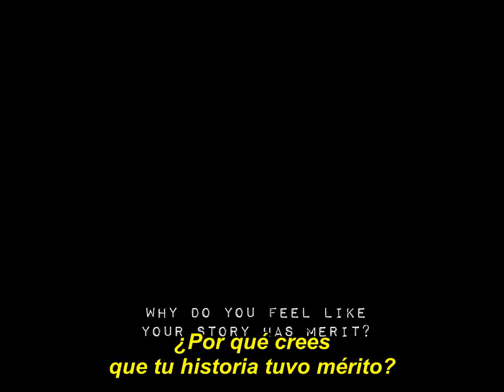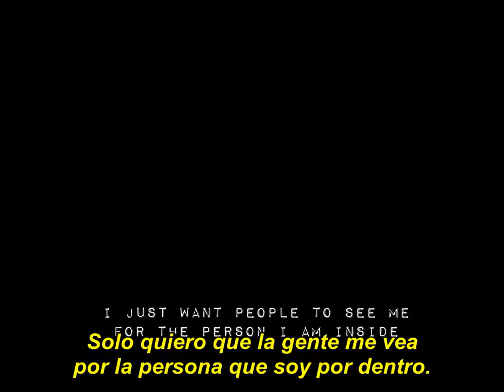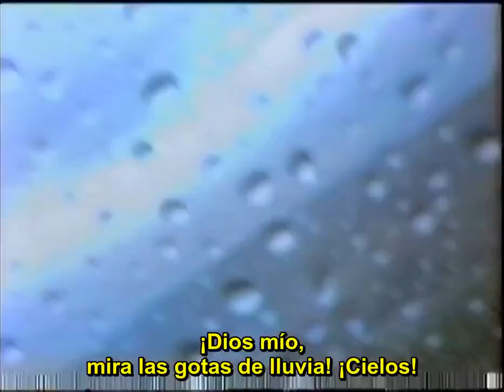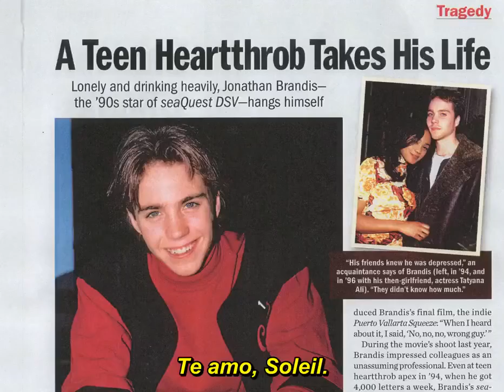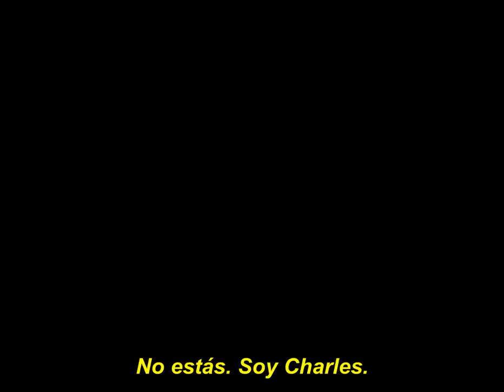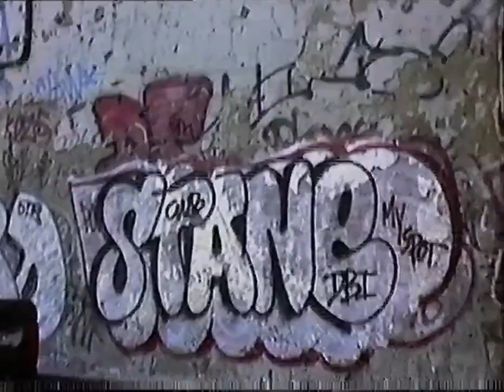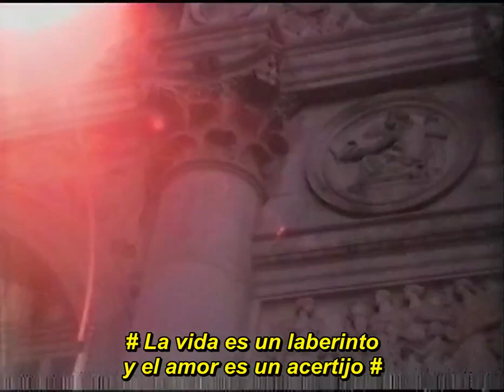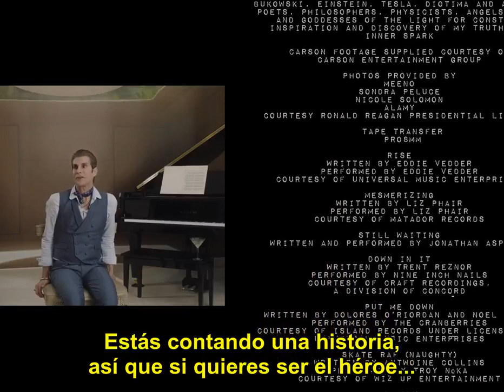DOCUMENTAL 'KID 90' (2021-VOSE Subts. Español)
🎬TÍTULO ORIGINAL: 'Kid 90'
🌍NACIONALIDAD: USA
🗣AUDIO: VOSE Subtítulos en Español
🕑DURACIÓN: 1h11'
🎞Color

ℹSINÓPSIS:
En los 90, Soleil Moon Frye llevaba una cámara de video con ella a todos lados. David Arquette, Balthazar Getty, Brian Austin Green, Stephen Dorff, Mark-Paul Gosselaar, Danny Boy O'Connor, Heather McComb aparecen en la película, mientras Harold Hunter, Justin Pierce, Jenny Lewis, Sara Gilbert, Charlie Sheen, Leonardo DiCaprio, Mark Wahlberg, Corey Feldman, Michael Rapaport y Jonathan Brandis aparecen en la película a través de imágenes filmadas por Frye.
Soleil Moon Frye pasó cuatro años revisando imágenes que había filmado, diarios y mensajes de voz, de cuando era una adolescente en la década de 1990. Inicialmente planeando hacer la película no sobre ella misma, comenzó a acercarse a amigos de ese período sin importar si había seguido siendo amigos o se había alejado de ellos. Al decidir incluirse a sí misma en la película, le pidió a un editor consultor del proyecto que la entrevistara en la película. Los padres de Jonathan Brandis aprobaron las imágenes de él apareciendo en la película.
En agosto de 2020, se anunció que Leonardo DiCaprio se desempeñaría como productor ejecutivo bajo su estándar de Appian Way Productions, con STX Entertainment también produciendo la película.

👥REPARTO: Soleil Moon Frye, Stephen Dorff, Brian Austin Green, Mark-Paul Gosselaar, David Arquette, Jenny Lewis, Jonathan Brandis, Balthazar Getty
Justin Pierce